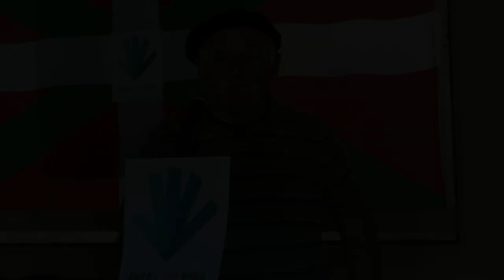Diasporatik Bertsoak BCC 2014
Diasporako Gure Esku Dagotik, San Frantziskotik hain zuzen ere bidalitako bertsoak dira honako hauek